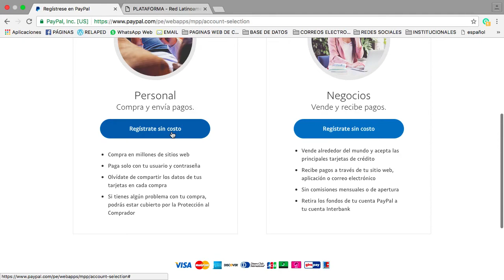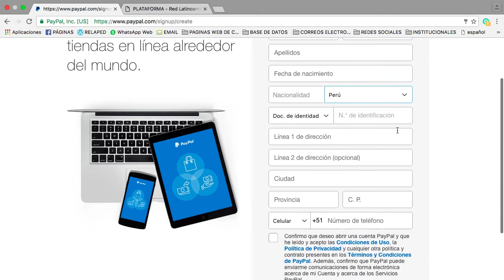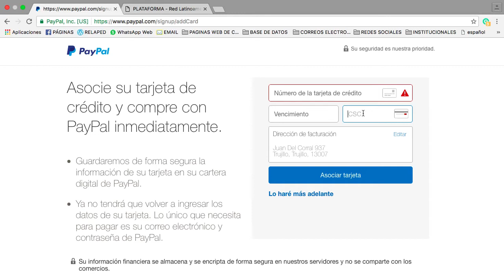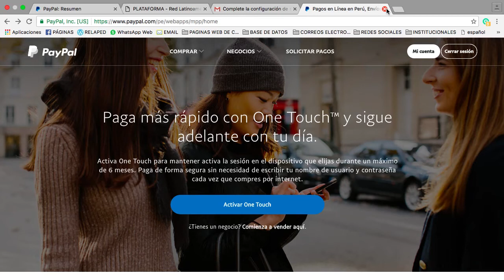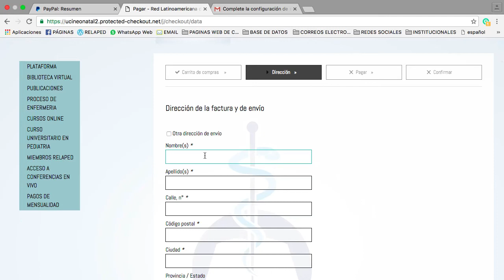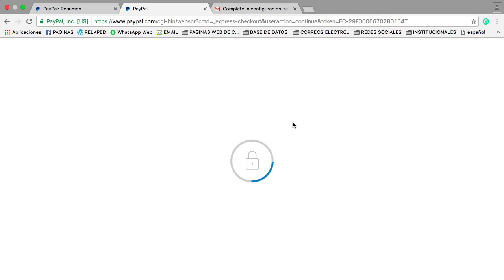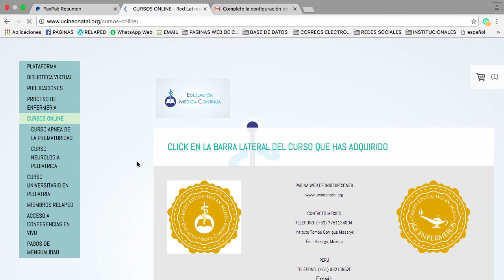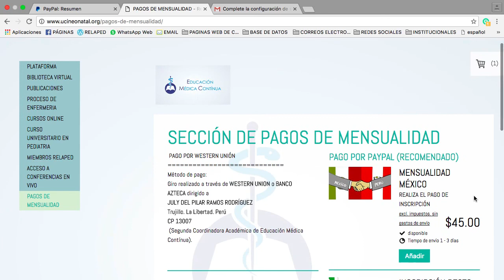PAYPAL EDUCACIÓN MÉDICA CONTINUA